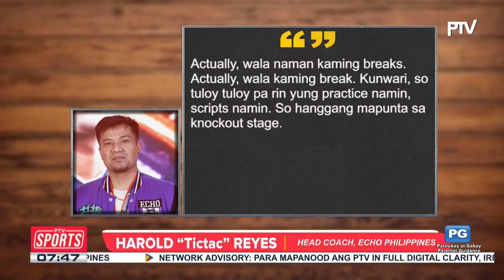Esports: Echo PH pasok na sa MSC Playoffs